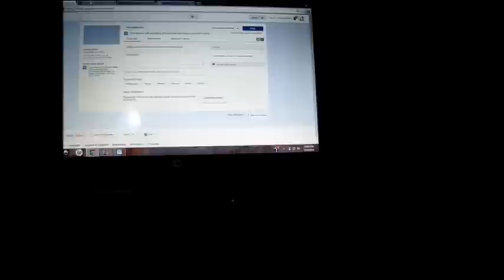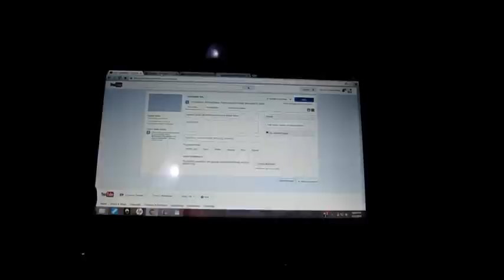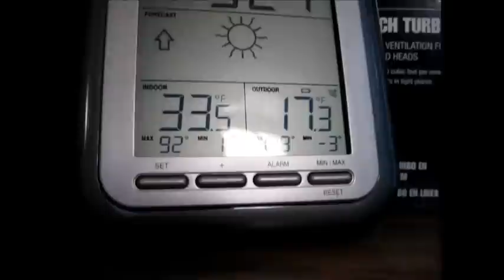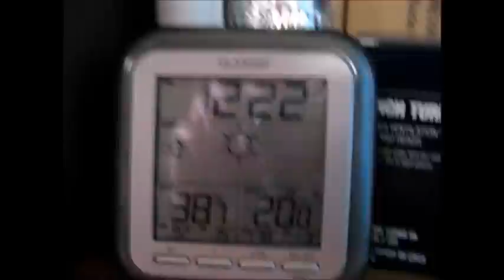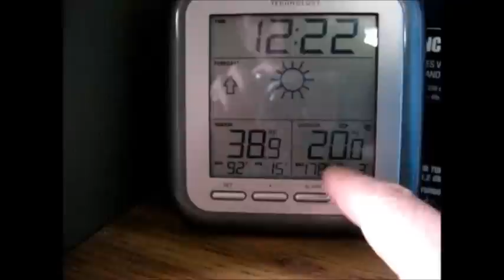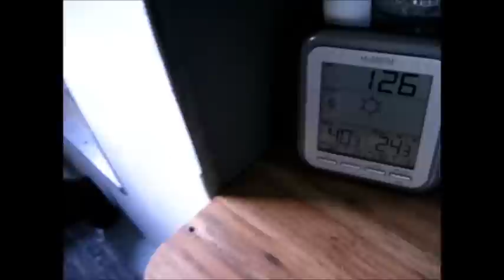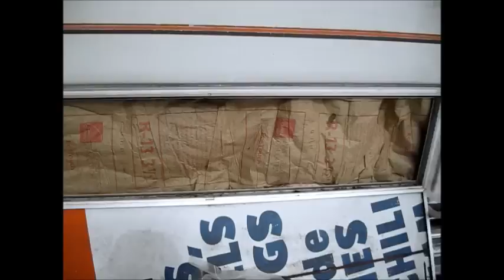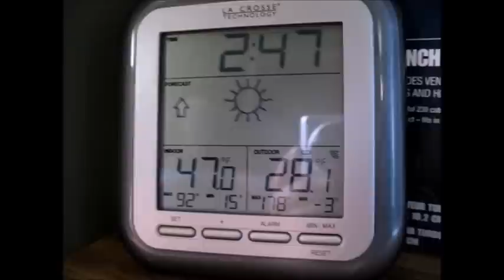Fighting Freezing Cold And Numb Toes In My Off Grid RV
I had shivering fits all night due to the cold. Every time I moved, more shivering fits started. It was cold, very cold in the RV. When I got up in the morning the cats water was frozen.

It was 33 inside the RV with the propane heater burning all night. I did not get up until late in the morning due to the cold.

My whole day was spent trying to insulate the RV better and get a fire going. My hands and toes were numb from the beginning so it was hard going. I kept thawing them out in front of the propane heater in order to keep working.

I dug out my firewood and got it stacked up on the porch but it is frozen up and covered with snow and ice. I used some dead evergreen branches from a standing tree as kindling to get a fire going with the little bit of dry wood I had. I was able to warm up my hands and feet nicely then.

The high temperature for the day was only 20 degrees F. It was supposed to get down to 6 at night. The ground outside was frozen solid. My milk inside the RV froze as well.

The problem is that we had strong winds tearing through the RV. There were steady 30 mph winds reported along with powerful gusts in the meadow. The wind ripped right through the RV sucking the warmth out of it.

I am sharing all of this, not to complain, but to make a point. If anyone living in Northern climates wants to head out on their own to live in an RV or camper, then you must be ready for some miserable days and nights.

I stuffed a roll of pink fiberglass insulation I had into the back hatch. I could see daylight out through the cracks and gaps. I had enough insulation to layer it double. It is R13 and 3.5 inches thick so this gives me double the thickness of 7 inches back there.

I also hung a blanket over the front door to help a bit. With the porch damaged the wind was ripping right through the doorway around the door frame.

The porch did help a lot when it was closed in. When I had the wood stove going, I ran out every 15 to 30 minutes to check the fire and adjust the logs. With the porch, I did not lose any heat. The porch was a barrier between the intense cold outside and the RV.

Now with the porch ripped up, the extreme cold and winds enter the RV the minute I open the door. I was not gaining anything. Also the insulation got ripped out of the stove shed and I can see daylight out through the gaps.

I have to repair the porch and stove shed before I can use the RV wood stove. I let the fire go out and left it for the day. It was not helping.

I will look for plastic sheeting and insulation to repair my porch and RV wood stove shed. Then I can have it comfortable in here again.

For lunch I had a simple but very filling meal of meat and cheese ends plus two eggs. You heat up a cast iron frying pan and put in a little bit of oil. Then add two eggs, a deli meat and and a cheese end. Cover it and put the heat on low until the cheese is nearly melted. Shut off the heat and wait until the cheese if fully melted. Enjoy.

I get deli meat and cheese ends for only $1.99 per pound. It makes for a very inexpensive and filling meal.

I had it up to nearly 47 degrees in the RV in the late afternoon but lost that again as the sun went down.

I must figure out how to insulate the RV better for these extreme cold and windy nights. One thing I need for sure is skirting under the RV. That is a given. The rest of the insulating and sealing around gaps also must be finished asap. I had left before I was finished and now must deal with the cold.

I have ideas for next year on protecting my camper home against the elements. I am thinking about a porch all the way around the RV and over the whole top of it. I can use plastic in winter and then window screens in summer. I will share more of this idea later on.

I stuffed a piece of carpet over the stairwell before bed and placed two large pillows over that to help insulate against the cold. That is a huge energy loss area.

I went to bed just after ten PM. It was too cold to be up. The 9000 BTU heater I have was just keeping it above freezing. It was due to the strong winds that I had this problem. On a normal day I do not have any issue with keeping it warm in here.